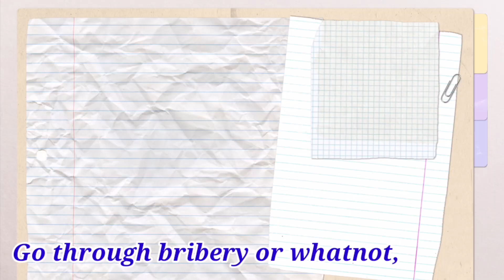VIRTUAL TALKS REALITY EP3 COMING SOON @LIGHTSONIC MEDIA BY NICHOLAS MAX KEVIN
A brand new Virtual Talks Reality: Table Top Gaming. In this series, we are going to be exploring the Table Top Role Playing Game currently in Singapore. We have invited Dungeon Master Nicholas Goh and two other guest speakers, Kevin Ng and Max Xiao to talk about their experiences and how they started playing Table Top Role Playing Games.